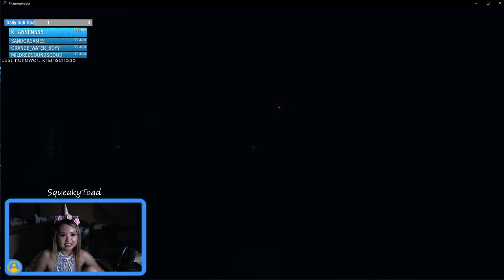THE POWER OF CHRIST COMPELS YOU! - Phasmophobia Gameplay #2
Watch SqueakyToad, NABjr and jlucio be ghost hunters in Phasmophobia!

Phasmophobia is an up to 4 player online co-op psychological horror where you and your team members of paranormal investigators will enter haunted locations filled with paranormal activity and gather as much evidence of the paranormal as you can. You will use your ghost hunting equipment to search for and record evidence of whatever ghost is haunting the location to sell onto a ghost removal team.

Will SqueakyToad and the crew compel the ghost to leave the house or will they die to the ghost's hands?

If you see this, please type "THE POWER OF CHRIST COMPELS YOU!” in the comments below and let us know if you would like to see more spooky gameplay.